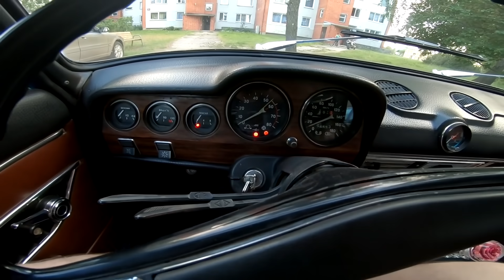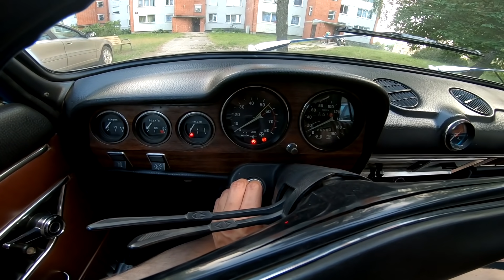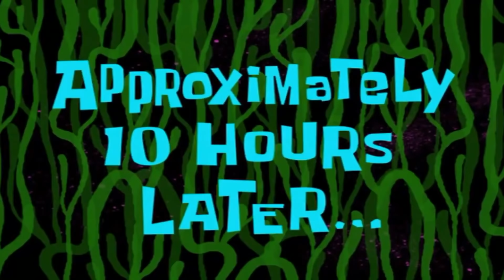ТАЧКА для Простого Пацана I Мой ЖИГУЛЬ Круче чем ЛАМБОРГИНИ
INSTAGRAM MotohunterZ
29331317
Независимый Режиссёр